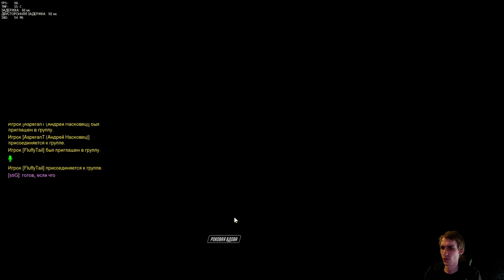Overwatch с Майкером 24.05.16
Поиграем за каждого героя + кооп
Подписываемся!